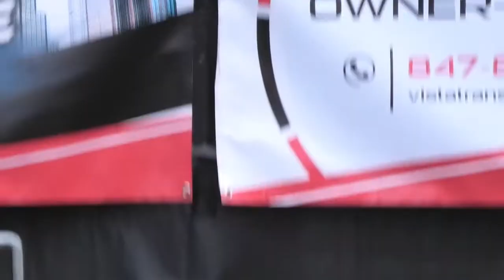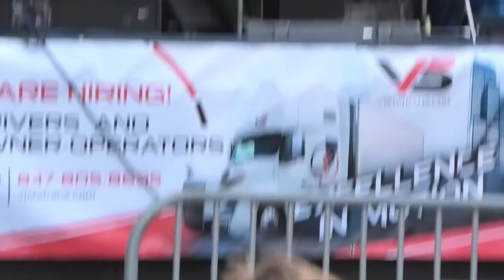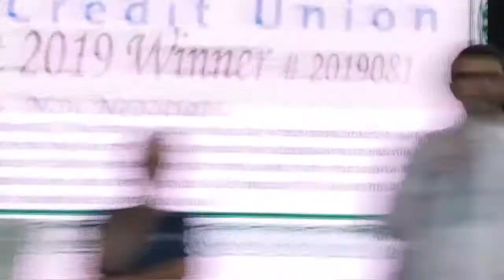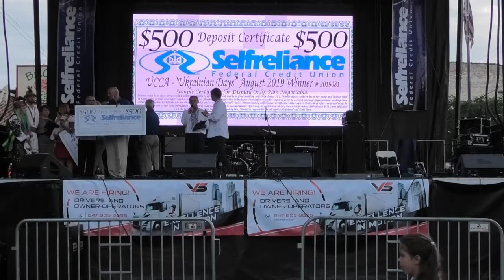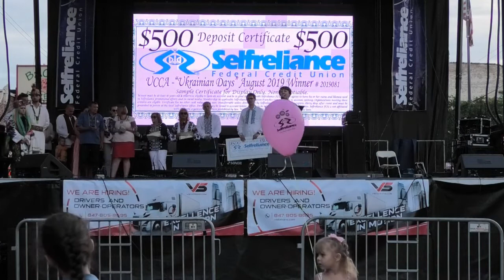Ukrainian Days Festival, Sunday MAD HEADS ca 2019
Ukrainian Days Festival Sunday. Chicago 25 August 2019. Concert
 День Незалежності в Чікаґо, Забава. Неділя.